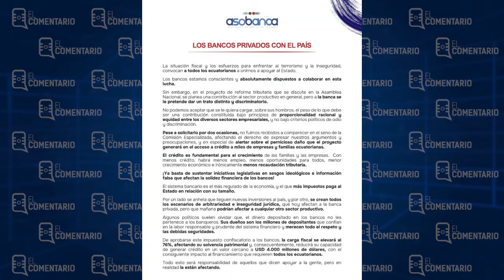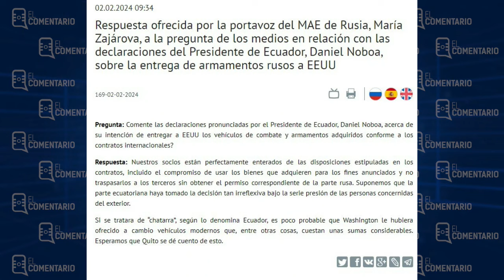La agenda la marcan la seguridad y la economía